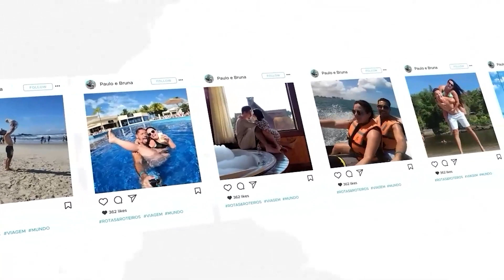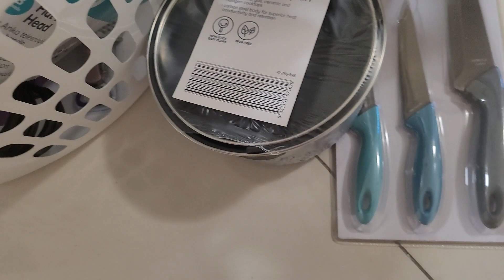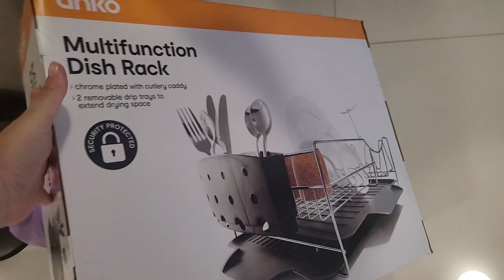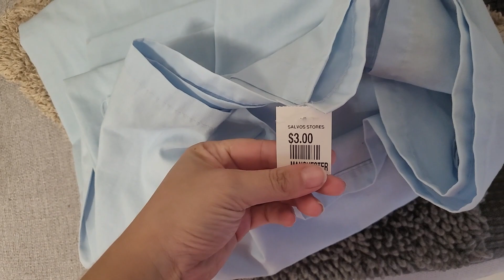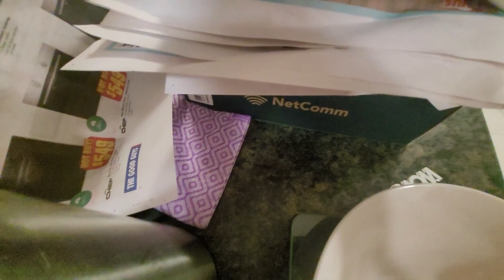NOS MUDAMOS PELA 2X NA AUSTRÁLIA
3 casas em 2 meses haha Ruim? de jeito nenhum! Estamos fazendo de tudo pra nossa vida dar certo e se você não pagar o pedágio você não passa pra próxima fase da sua vida ! vergonha só de ficar parado, quem se movimenta tem que ter orgulho!